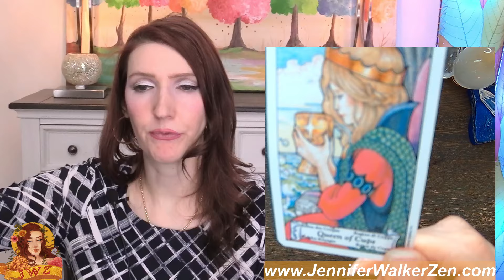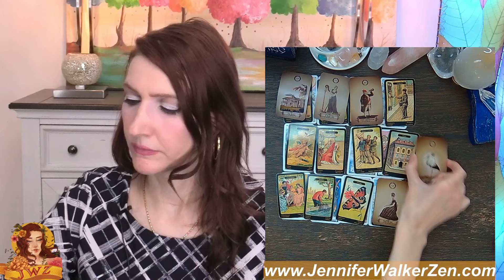PISCES OMG! YOU ARE GOING TO HEAR FROM THEM! GET READY TO BE SHOCK BY THIS LOVE OFFER!